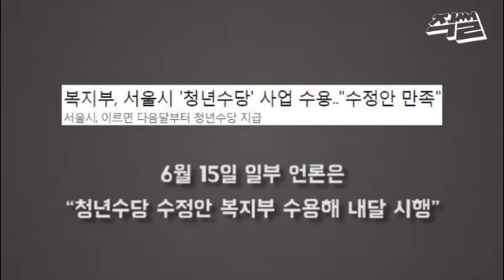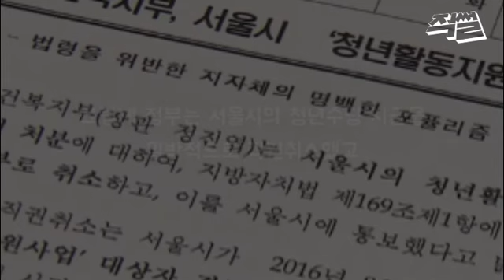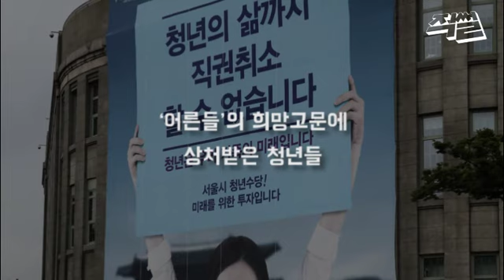서울시 청년수당은 왜 취소 되었을까?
보건복지부의 서울시 청년수당 직권취소 1년 후...
속속 밝혀지는 의혹, 어른들의 희망고문에 상처받은 청년들

과연 무슨 일이 있었을까요?

출처 - 직썰